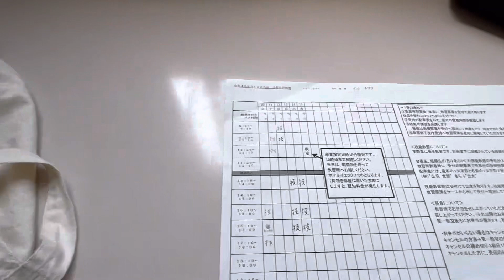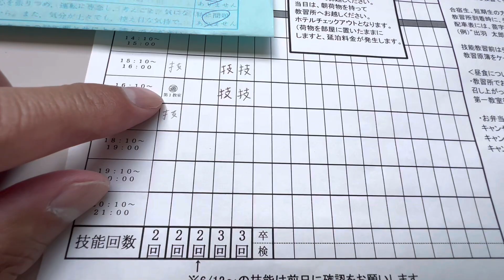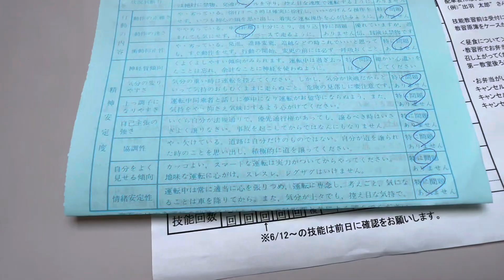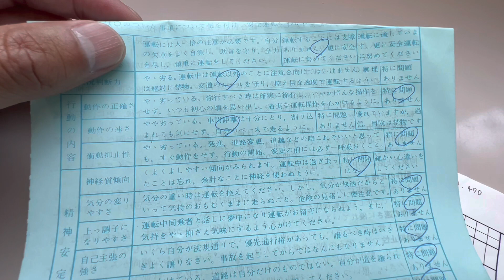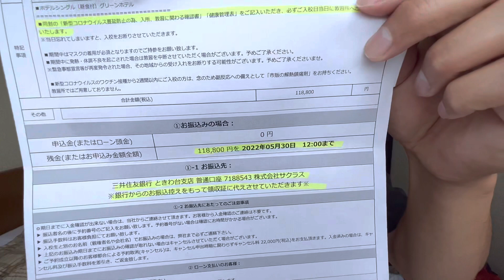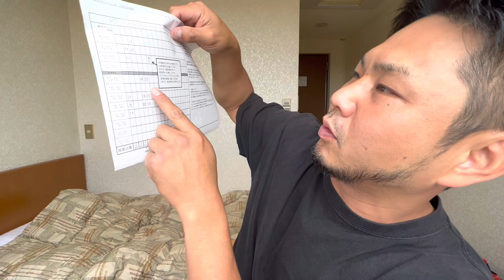【山形酒田】合宿免許取りに来てます。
つのちゃんのYouTube
『弱虫つのちゃんchannel Japan』